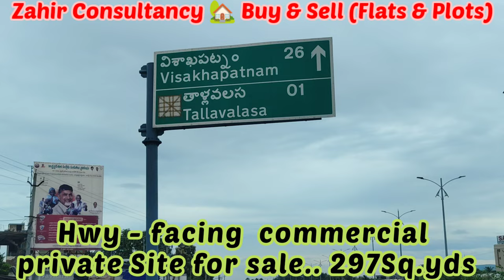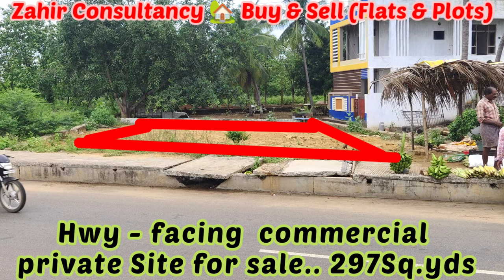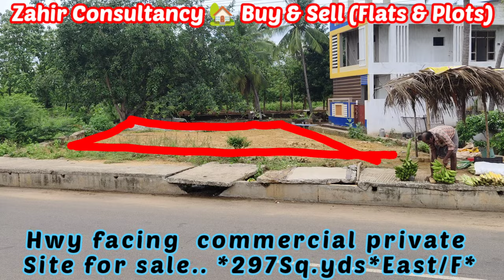🆔-835 || Hwy facing commercial plot for sale in Tagarapuvalasa |Zahir Consultancy| COMMRTCIAL PLOT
Hwy facing commercial plot for sale in Tagarapuvalasa || Zahir Consultancy || Hwy facing commercial plot || Vuda plots for sale in Vizianagaram || Vuda plots for sale in Vizag || Zahir Consultancy || vizagriyaz flatforsale zahirconsultancy visakhapatnam seethammadara plotforsale vizianagaram || vuda plot for sale

Hwy facing  commercial private site for sale.. *297Sq.yds*East/Facing,*  (sizes: East - 54ft , West - 50ft  , North - 57.5ft South - 56ft, )
At... Near Sasi Educational,  Tagarapuvalasa Hwy facing,Visakhapatnam.
*(Per 1 Sq.Yard Rs:52L /- Total ₹- 1.55Cr)*

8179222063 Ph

ZAHIR  CONSULTANCY
Door No:45-42-17,Haseen Manzil, Master HOMEO Vaidyalayam
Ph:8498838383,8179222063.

vizag riyaz ||
Zahir consultancy ||